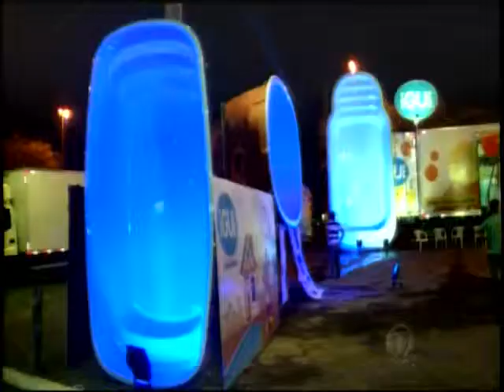50° Expoagro encerra com chave de ouro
O encerramento da maior feira Agropecuária do Centro-Oeste ficou por conta do rodeio Super Bull.